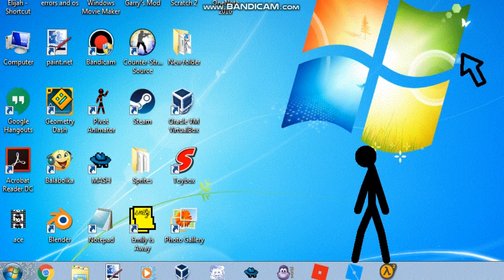Cursor VS Pivot Animator